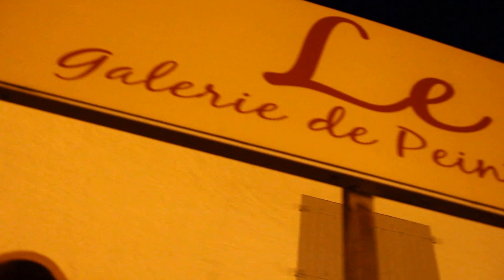Les Saintes Maries de la Mer - The night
The Gypsy's Pilgrimage in Les Saintes Maries de la Mer in Camargue